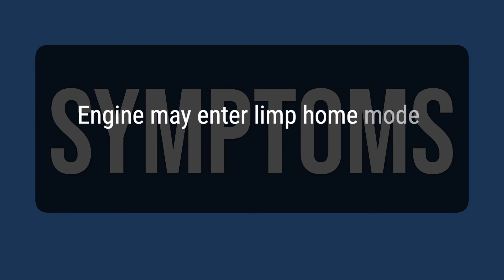How to Diagnose and Fix P0039 Engine Code - OBD II Trouble Code Explain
The OBD-II fault code P0039 means that the Powertrain Control Module (PCM) has detected a Turbocharger/Supercharger Bypass Valve Control Circuit error. This can cause the vehicle to enter 'limp home mode' to protect the engine.
9dee